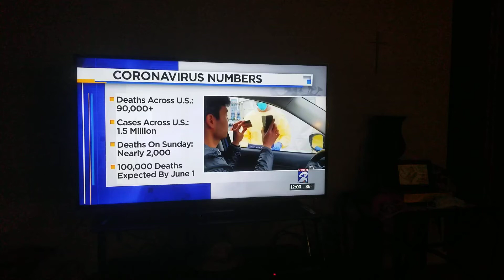What I'm DEALING WITH...